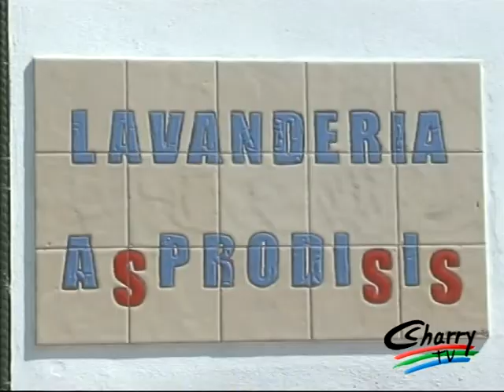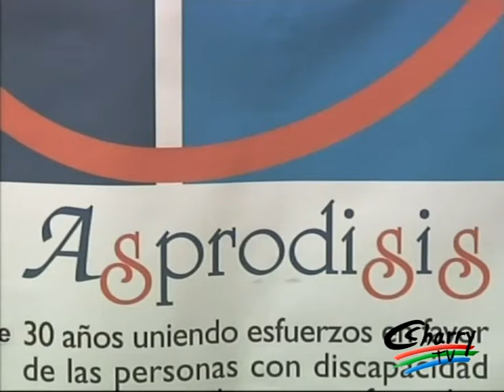La directiva de ASPRODISIS solicita al Ayuntamiento el pago de las cantidades pendientes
La directiva de ASPRODISIS ha comparecido esta mañana ante los medios para aclarar la deuda económica que mantiene el Ayuntamiento con esta asociación y que, según la vicepresidenta, Pepi González, asciende a un montante total que supera los 142.000€. Más de 84.000€, corresponden a la subvención municipal para la construcción de la residencia para gravemente afectados y la unidad de estancia diurna, una vez compensada la licencia de obras del nuevo edificio. Casi 22.000€, corresponderían al convenio firmado con la Consejería de Salud de la Junta de Andalucía, en relación al servicio de atención temprana. El Ayuntamiento de Ronda ingresó el pasado día 14, 36.378€ correspondientes a las mensualidades comprendidas entre abril y agosto de 2.010.

Por último, un saldo pendiente de abono de 36.000€ que corresponden a la subvención anual que recibe la asociación, relativa al ejercicio 2.010. Según Pepi González, la situación es actualmente insostenible para una asociación como ASPRODISIS, que depende de las subvenciones y convenios con las administraciones para atender a 243 personas. Pese a ello, desde la directiva se ha querido enviar un mensaje de tranquilidad a los 90 trabajadores directos y 20 indirectos.